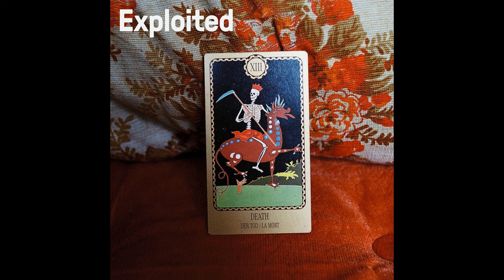Douglas Greed - Like Feathers (feat. Kuss) [Radio Edit]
Like Feathers (feat. Kuss) [Radio Edit] by Douglas Greed from the album Shir Khan Presents Exploited 2016 FFWD RWD
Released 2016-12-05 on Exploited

2016 closes with a selection of 19 Exploited tracks that went down like a storm. The Exploited Crew have travelled the world, headlining festivals and played the worlds coolest parties. Labelhead Shir Khan released the much celebrated album compilation ’Dancing&Romancing’. Furthermore, the debut album ’Made In Vienna’ by Joyce Muniz was released.